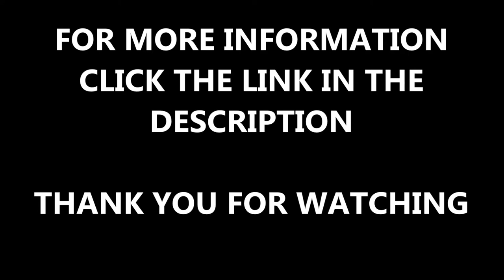Astro Turf Garden Installer Bramhall Cheshire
Astro Turf Garden Installer Bramhall Cheshire is shown in this video. Synthetic turf is great for garden surfaces because of the range of benefits. The benefits include that it requires low maintenance - no watering or cutting, it is environmentally friendly and will will stay looking green all year round. This is why artificial grass surfaces are becoming increasingly popular.

Have a look at a different installation of artificial grass which was recently done in Cheshire for someones garden, click on this

If you want astro turf in your garden, it is important to have a specialist installer carry it out, this is to make sure that the artificial grass it fitted correctly and no damage will be done to your garden. If you want to find out more information about artificial grass constructions, please get in touch.

If you want to look at garden artificial grass reviews, please click on this it will show you a garden review for a small lawn in Cheshire, an artificial grass installation and synthetic grass installers.

Astro Turf Garden Installer Bramhall Cheshire - It's great that you have watched this video, if you have any comments or questions, please write them in the box below and I'll get back to you as soon as I can.